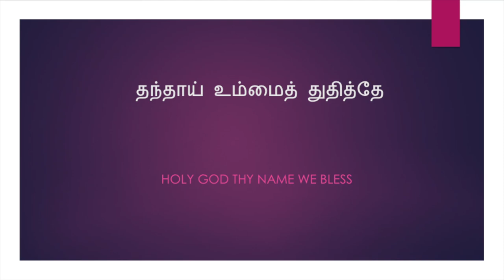Holy God Thy Name we bless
Tamil Christian